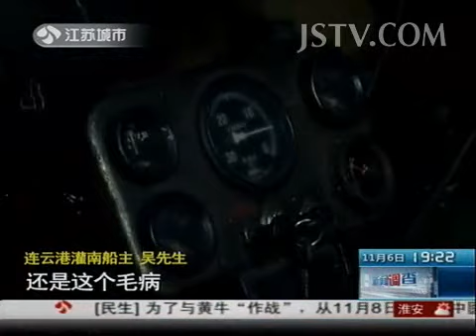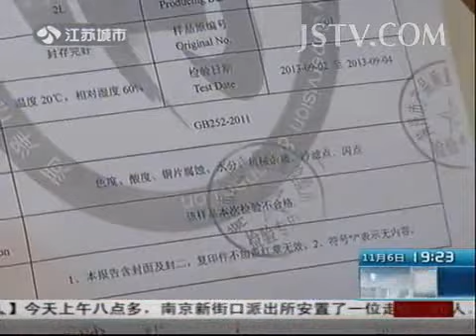深度调查 货船集体"趴窝" 祸起问题柴油131106